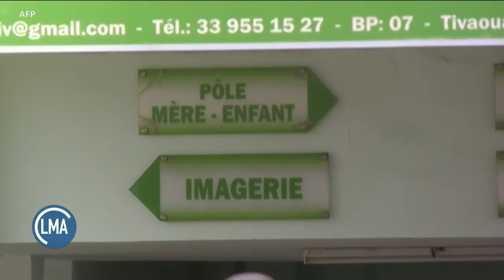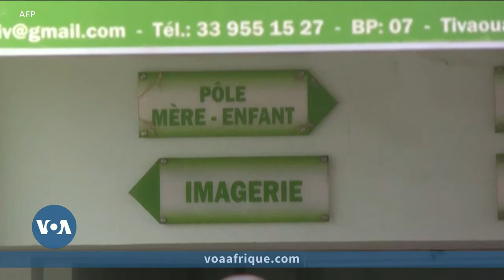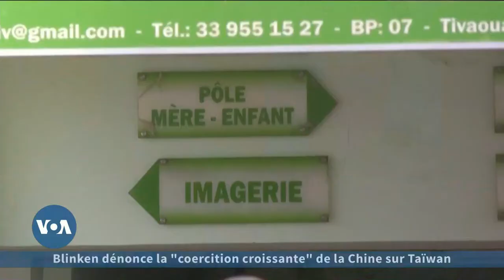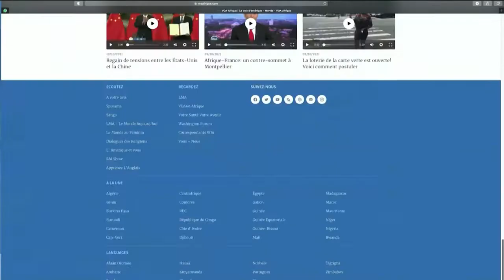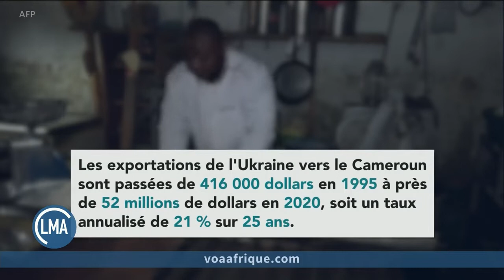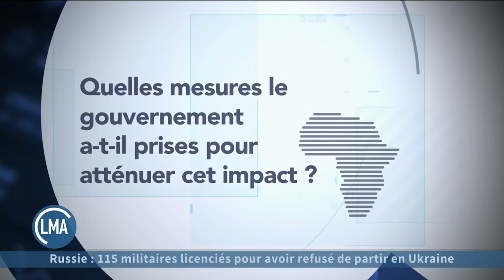Le Monde Aujourd’hui : 11 bébés ont péri dans un incendie au Sénégal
Le Monde Aujourd'hui, les titres :
11 bébés ont péri dans un incendie au Sénégal
Le pain se fait rare au Burkina Faso, conséquence de la guerre en Ukraine
Quelle stratégie dans les relations entre la Chine et les Etats-Unis ?